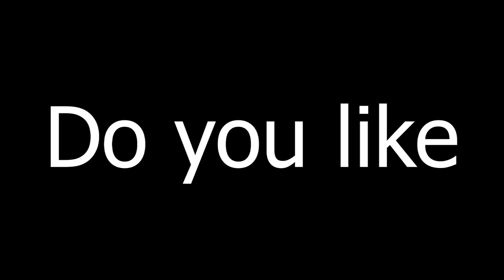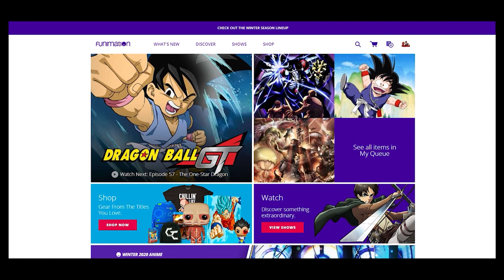The Truth Behind the Jahad Princesses! |【TOWER OF GOD】 EPISODE 7 REACTION!!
More character backgrounds and added story elements!! New test as well!